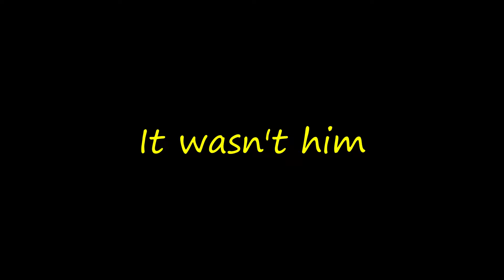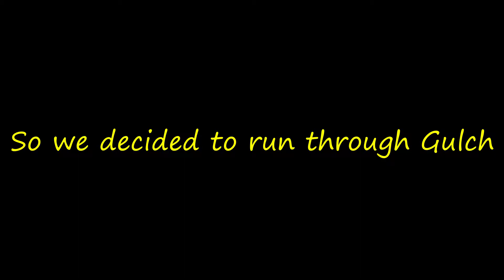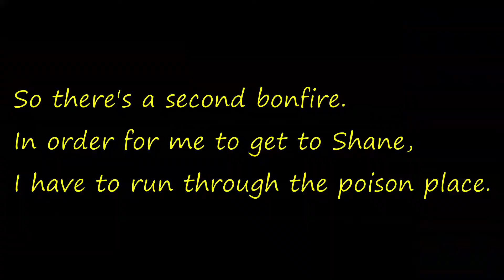DARK SOULS 2 - SCHOLAR of the FIRST SIN (EDITED) - pls i actubly editd this im tyrd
Did this mans actually EDIT a video?

Edit:
lol i actually made an intro like two mins after.